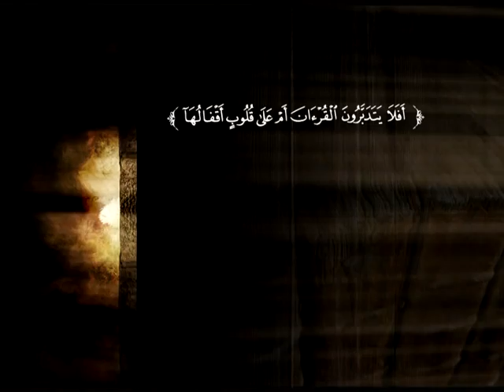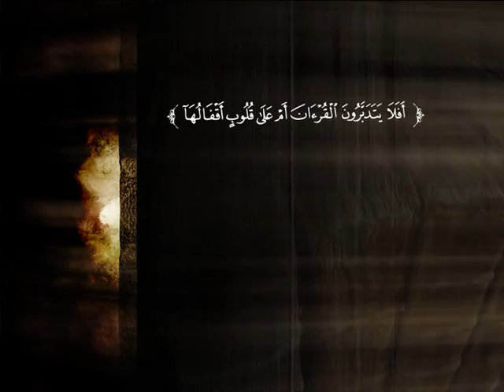تفسير سورة المجادلة من الآية 11 إلى نهاية السورة | د. محمد بن عبد العزيز الخضيري